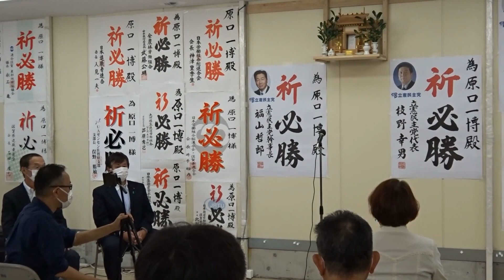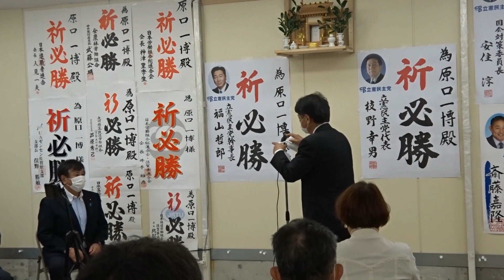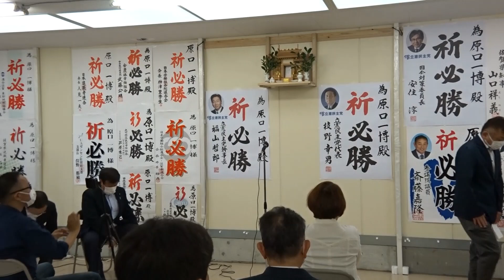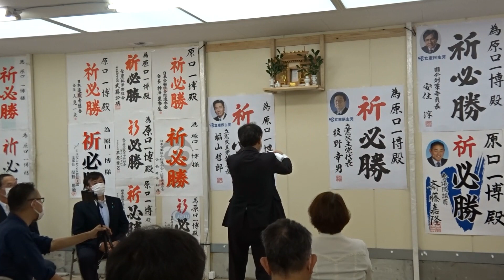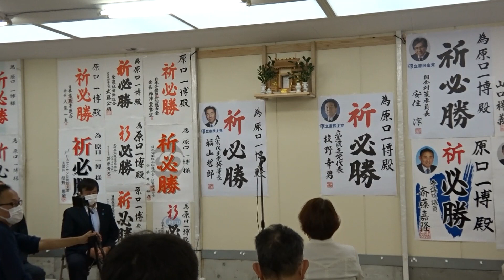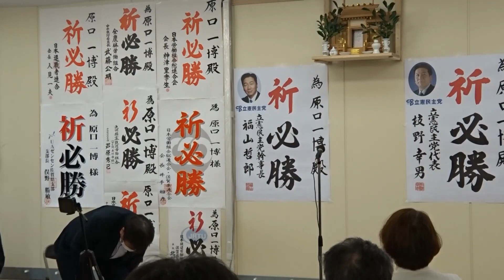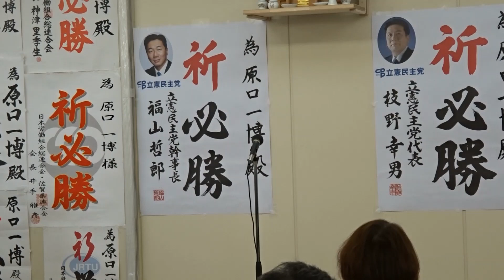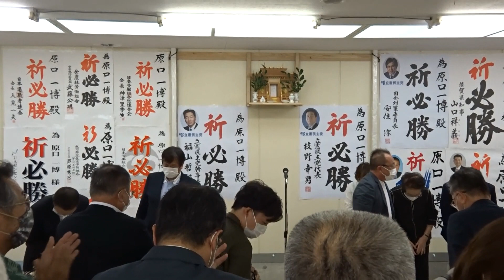原口一博後援会事務所開き 20210905